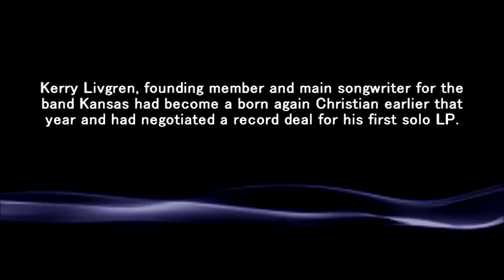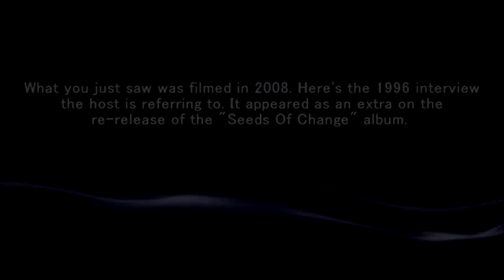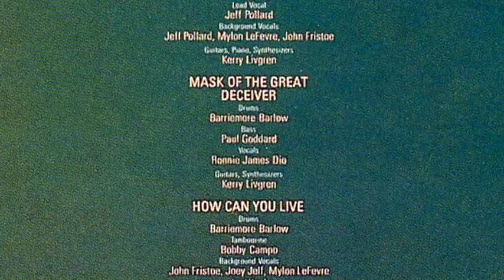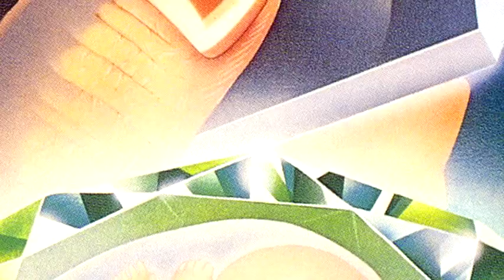Ronnie James Dio about Livgren vs Kerry Livgren about Dio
Heaven meets hell... The controversy explained by both men.